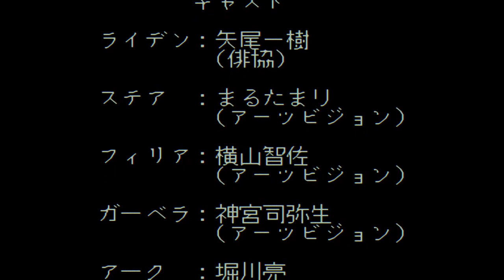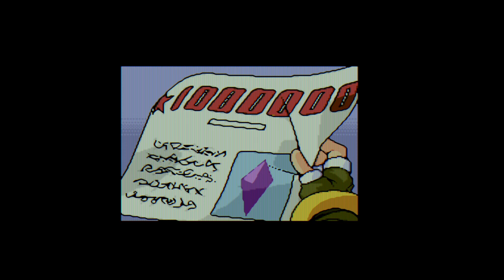Mystic Formula - PC Engine